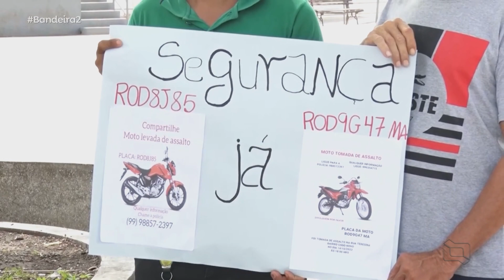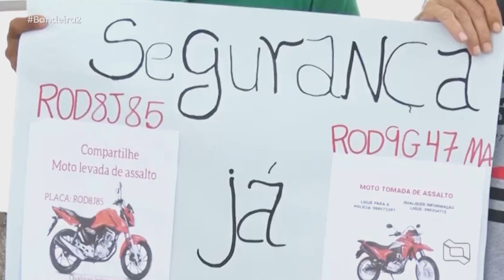(Edição 26/10/22) Confira a edição completa do Bandeira 2 desta quarta-feira